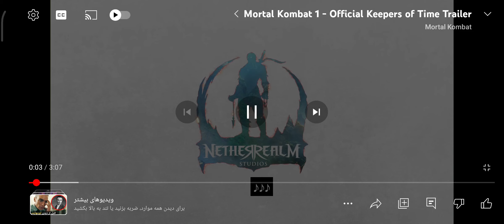game play mortal Kombat 1